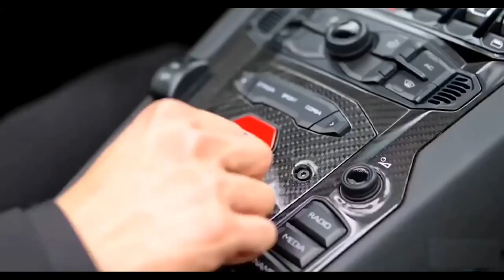Tấn giải trí | Super car club